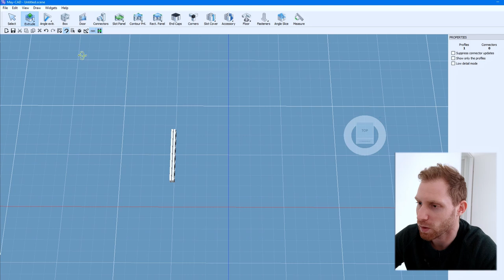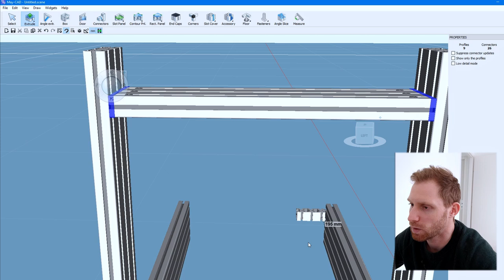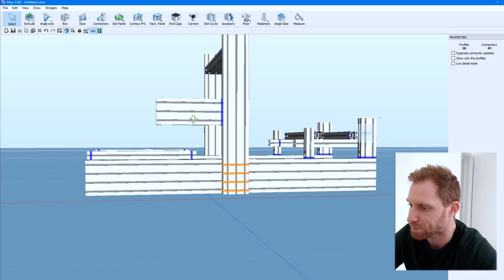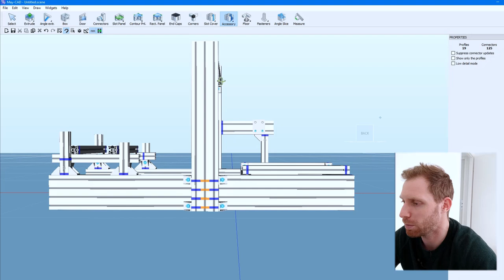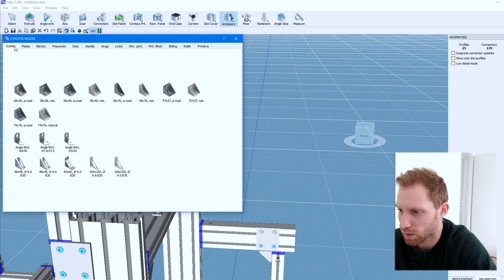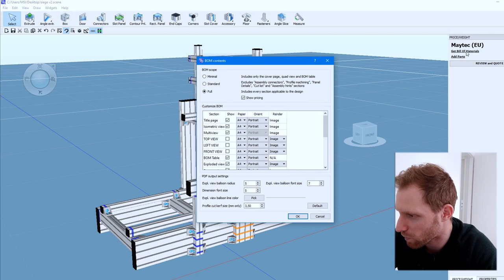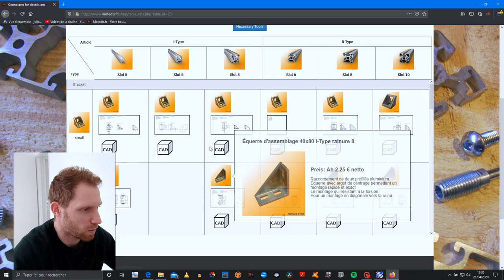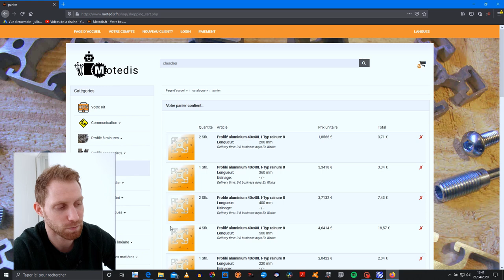SIMRACING - Montez votre châssis PRO (pour vraiment pas cher !)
Salut les amis, je vous propose du nouveau sur ma chaîne, le retour du SIM-RACING !! J'ai nommé cette nouvelle série, Road to Sim-Racing.

▶️ Dans cet épisode  je vous montre comment modéliser très simplement un châssis en profilés aluminium grâce au logiciel gratuit MAY-CAD, je vous propose ensuite de remplir votre panier sur le site MOTEDIS.fr (ou autre hein, je suis pas sponso), vous allez voir que vous pouvez vous fabriquer un vrai chassis PRO, bien rigide pour pas cher,

De 120€ pour le plus simple, jusqu’à 400/500€ pour les châssis les plus gros avec tous les supports.

▶️ built not bought

De la définition du projet au choix du matériel, du montage à la configuration, des premiers pas dans la simulation jusqu'aux premières courses, vous allez tout voir !

Bien entendu, je n’arrête pas le contenu habituel de la chaîne, je vous propose juste de partage un nouveau projet ensemble.